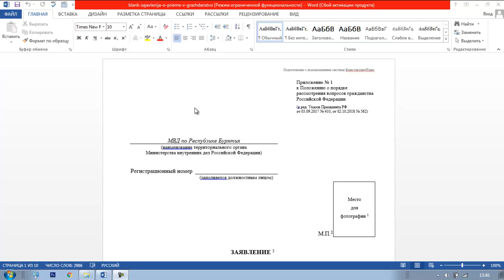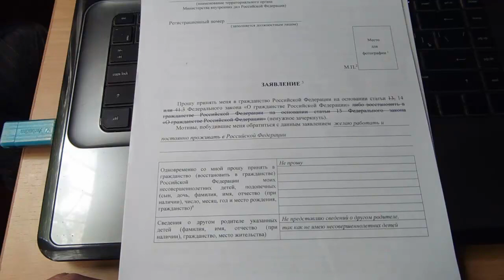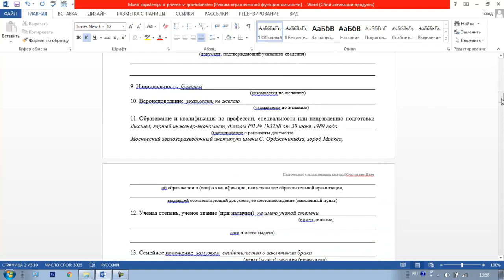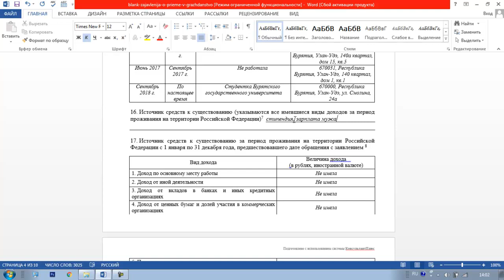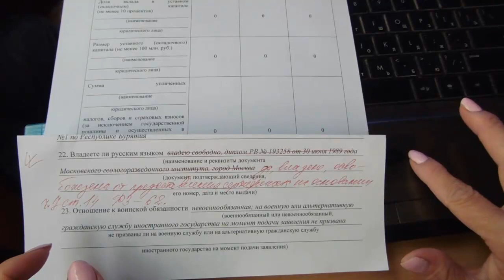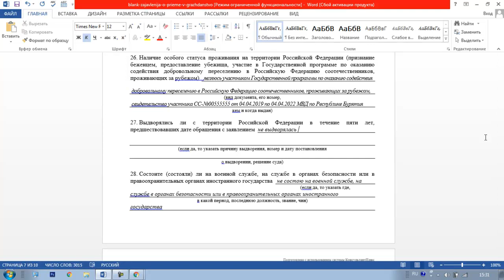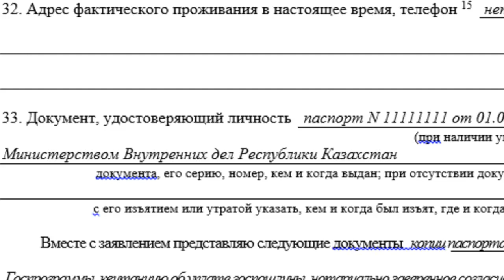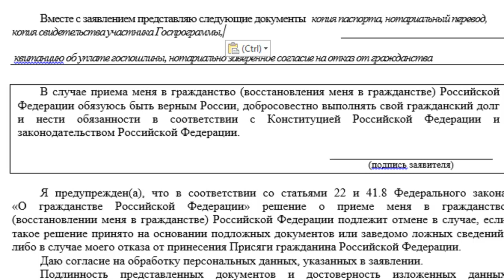Заявление на Гражданство РФ Окончательный вариант Принятый ОВМ